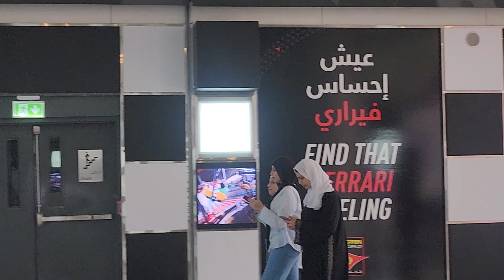Ferrari World Yas Island, Abu Dhabi UAE 😱